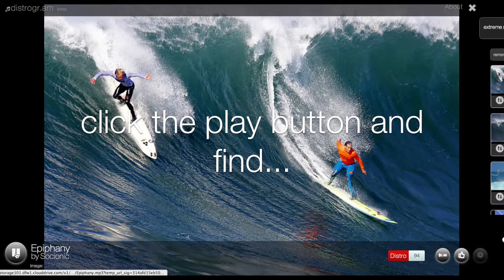Distrogr.am - Images come alive with music.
Distrogram links music with images from Instagram and Flickr, so users can create beautiful slideshows set to the music of their favotite FanDistro artist.